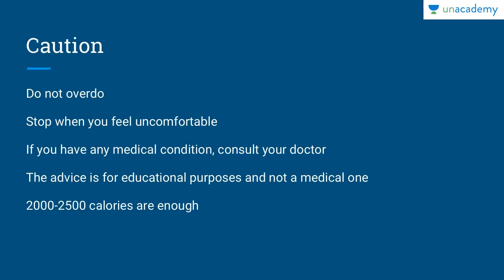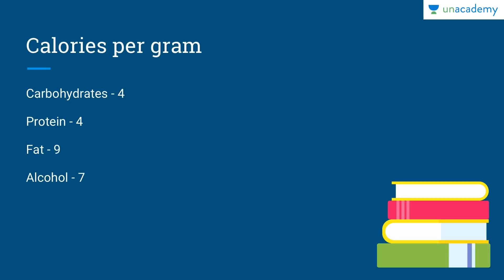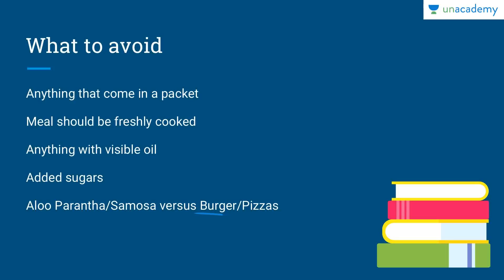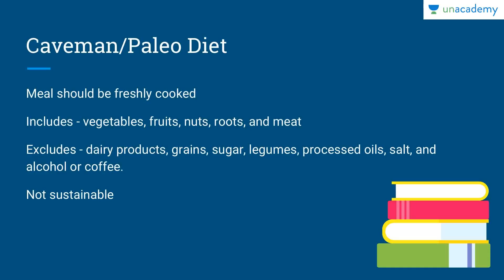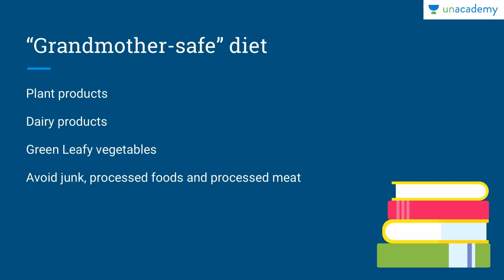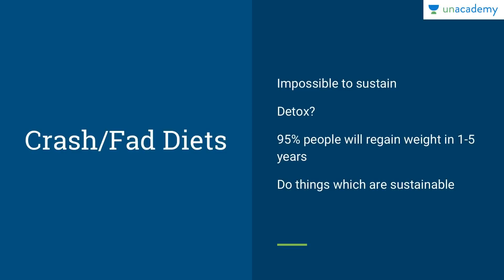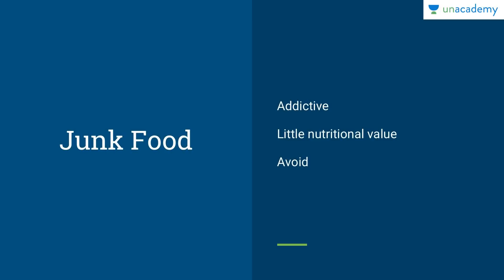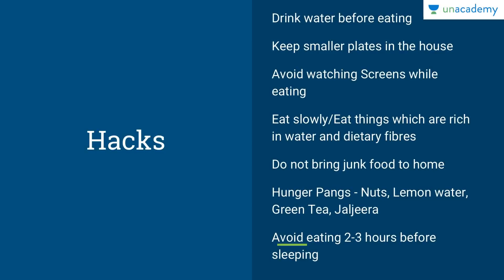Types of Diets and Their Role in Staying Healthy When You Don't Have Time By Dr. Roman Saini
Types of Diets and Their Role in Staying Healthy When You Don't Have Time By Dr. Roman Saini. In this lesson, Roman has discussed the Role and types of diet. In the last few decades, there is an epidemic of obesity which is sweeping the entire world' population. In this course, we will learn the scientific tips regarding diet and exercise which can help us to stay fit and healthy even if we do not have much time for exercise. Roman also explains various popular myths which are associated with fitness. Watch this course and start your journey towards a fit and a healthy life. Must watch for all.

Watch now!